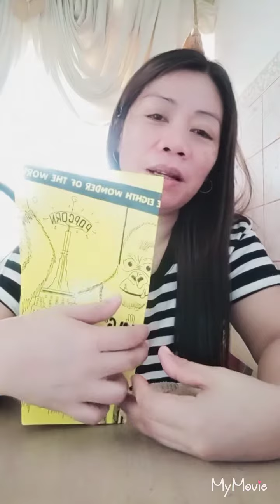FIRST TIME WATCHING CENIMA HERE IN SAUDI ARABIA